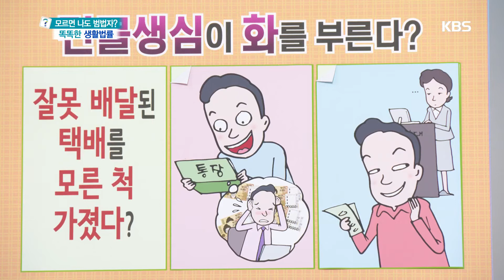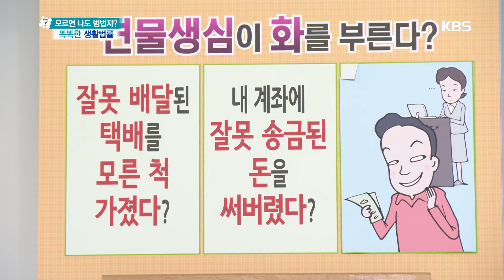잘못 배달된 택배를 모른 척 받아 가졌다면 점유이탈물횡령죄? [무엇이든 물어보세요] 20190823